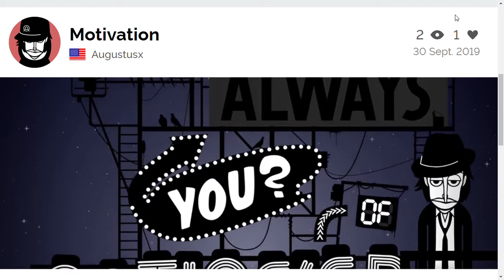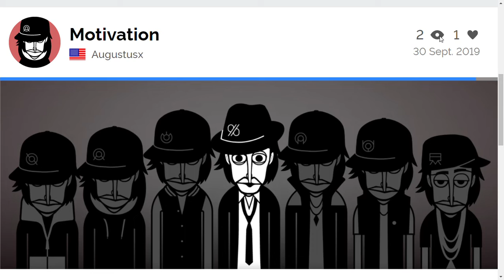Motivation (Music Beats Ep2)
Incredibox